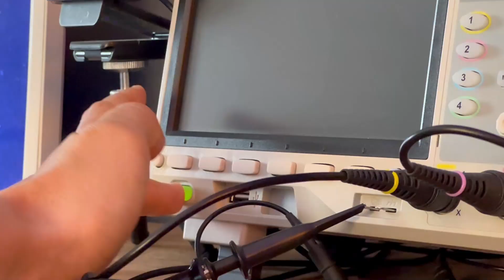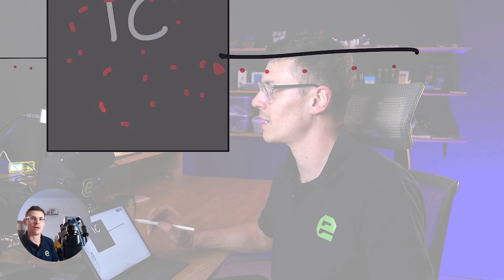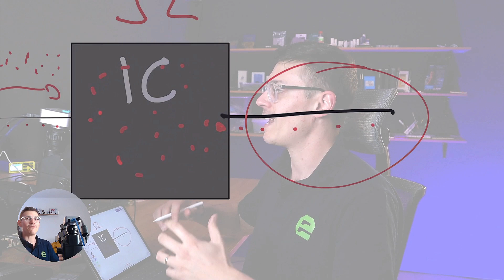¿Qué son las Resistencias y cómo fallan? (07/48)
Lección 7 de 48
Curso GRATUITO "Inicios en Microelectrónica"

¿Quieres obtener el CERTIFICADO DE FINALIZACIÓN?

Completa la capacitación desde nuestra academia online 👇:

etecacademy:com/cursos